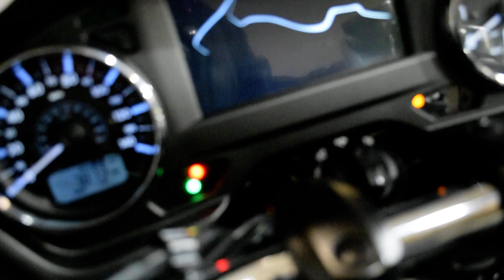2018 Yamaha Star Venture | Used motorcycle for sale at Monster Powersports, Wauconda, IL